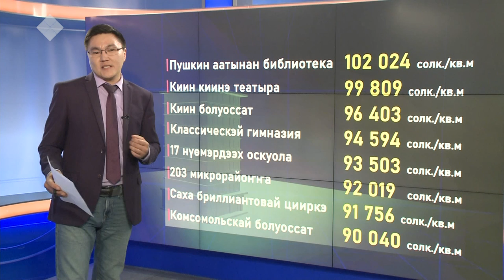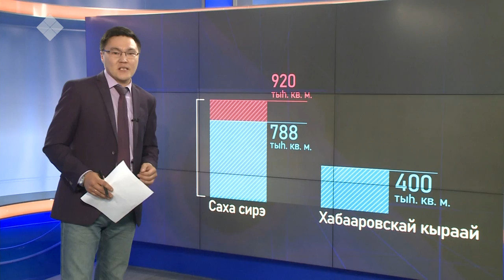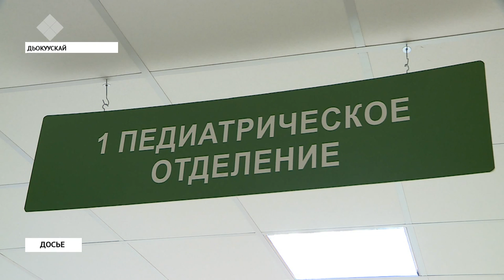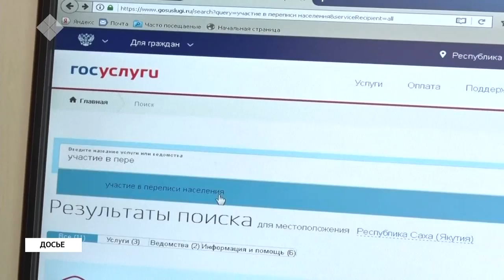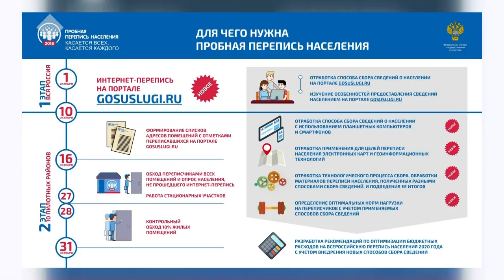«Саха сирэ» информационнай биэрии. Алтынньы 02 күнэ, 20:30 ч